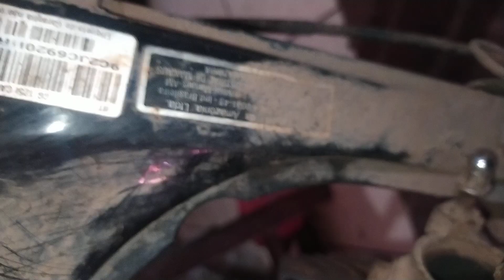Folga das Válvulas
Válvulas da Honda cg